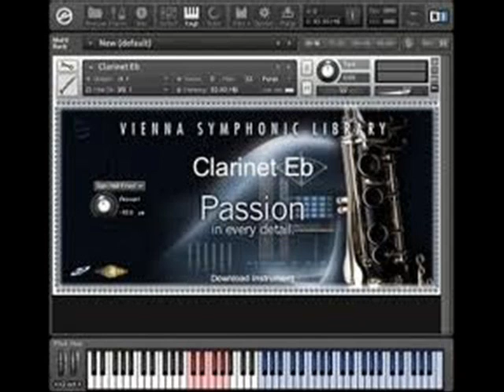NOORA MASTER CLERIONET SOLO .